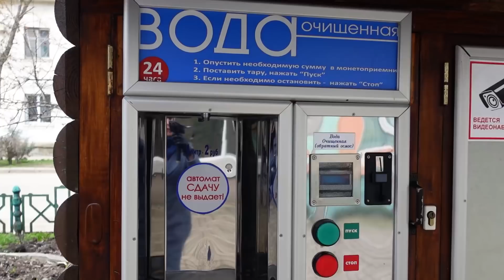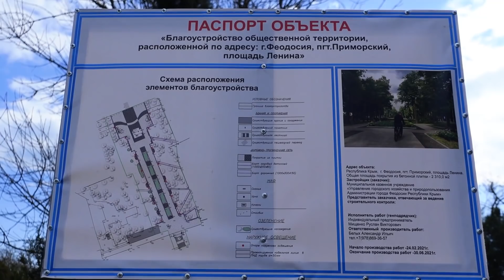Приморский Крым: Как Россия МЕНЯЕТ поселки Крыма сегодня. Новая набережная. Золотой пляж Феодосии.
Приморский Крым. Сняли всю плитку. Новая набережная поселка Приморский. Я удивлена таким изменениям. Крым сегодня 2021.

Феодосия Приморский - небольшой поселок в Крыму с жителями 10000 человек. На сегодняшний день в Приморском появилась новая набережная. Хотя, как по мне, это больше прогулочная зона. Что посмотреть в поселке Приморский сегодня. Здесь же находится лучший пляж Феодосии - Золотой пляж.

Для поддержки канала: 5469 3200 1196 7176